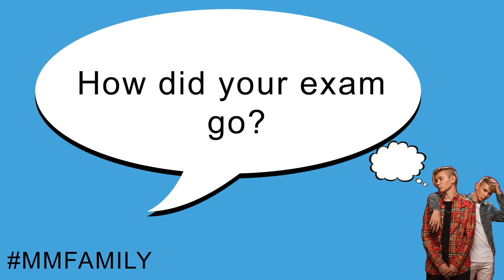Marcus & Martinus - Answering questions from fans! (part 1)